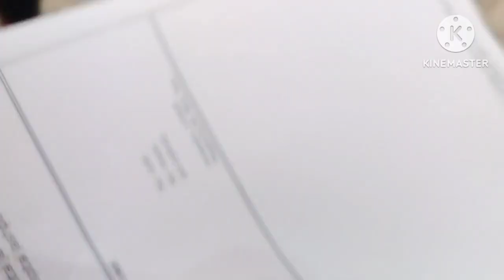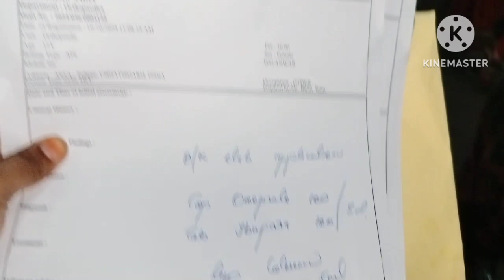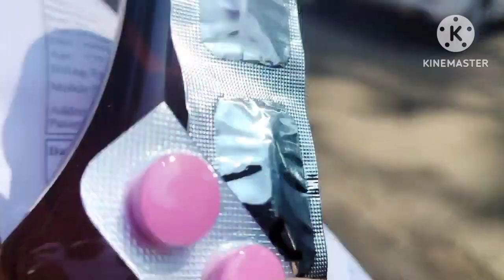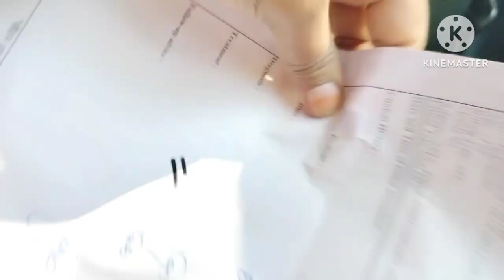कुछ काम जरूरी होते हैं,और कुछ काम बहोत जरूरी,घर से निकले बहोत सारे काम लेकर,बच्चों को स्कूल भेज कर।